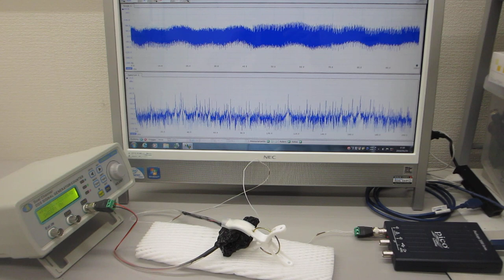表面弾性波が伝搬する超音波プローブの特性を、測定確認する実験（超音波システム研究所）